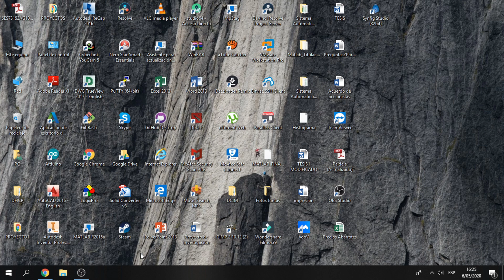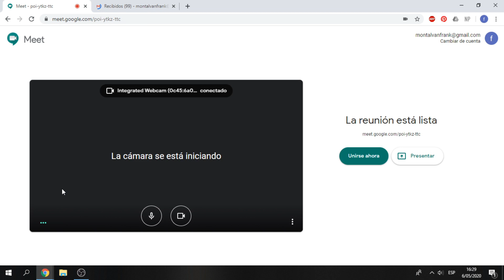¿ Se puede descargar Google Meet en PC ?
¿ Recomendable? No se compliquen descargando google meet, pues  eso requiere de emuladores de android lo mejor es trabajarlo desde la web y aca les dejo el link para que accedan a google meet.